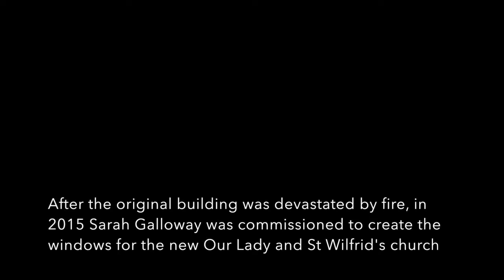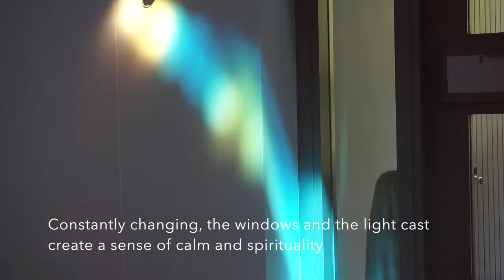Sarah Galloway, Architectural Glass Artist, Our Lady and St Wilfrid Church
Sarah Galloway, Architectural Glass Artist,
Our Lady and St Wilfrid Church